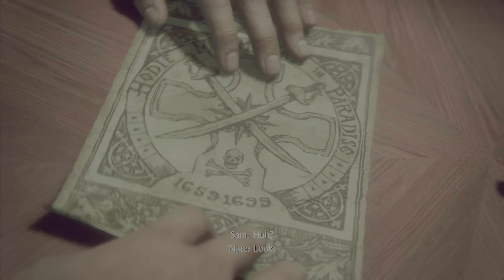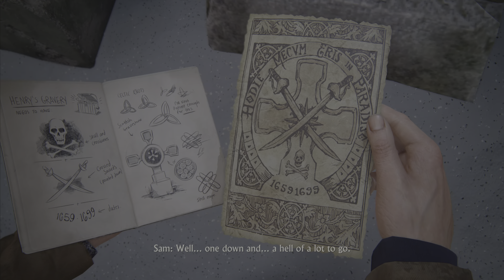Uncharted 4 Walkthrough Gameplay Part 5 - Lights Out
Uncharted 4: A Thief's End Walkthrough Gameplay Part 5 includes a Story Mission 5 for PS5. This Uncharted 4: A Thief's End Gameplay Walkthrough will include all Story Missions, Cut Scenes, Cinematics, Chapters, Main Mission, Treasures, PS5 Gameplay, Single Player and Ending of the Uncharted 4: A Thief's End.